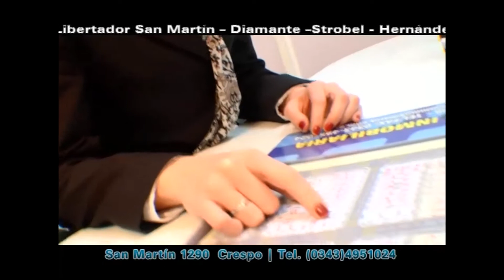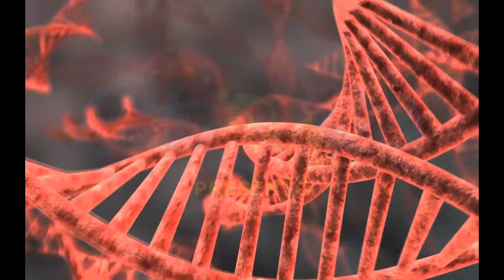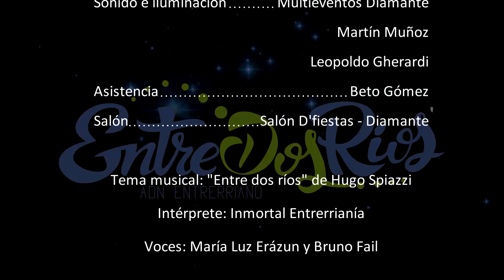DOCE MONOS - 13/9/2017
Entre Dos Ríos - ADN Entrerriano
Conducción: Pablo Markocich, WIlton Osan y Enzo Rodríguez
Dirección: Ignacio Urriste, Claudio Kadur
Producción: Silvestre Chazarreta
Edición: Estudios Río. Diamante, Entre Ríos
Cámaras: Ignacio Urriste, Gonzalo Markocich
Asistencia: Beto Gómez
Sonido e iluminación: Multieventos Diamante
Operación técnica: Martín Muñoz, Leopoldo Gherardi
Salón: D'fiestas - Diamante, Entre Ríos

Tema musical: "Entre dos Ríos" de Hugo Spiazzi
Intérprete: Inmortal Entrerrianía
Voces: María Luz Erázun y Bruno Fail

Diamante, Entre Ríos, Argentina - 2017